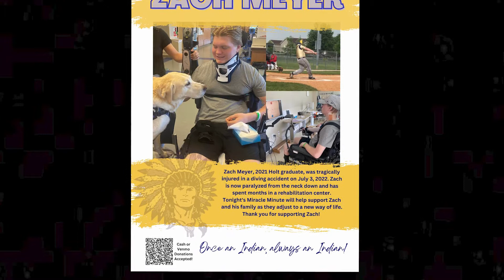TLTV Season 6, Episode 6